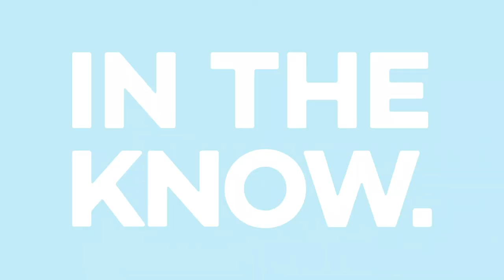Download movies in just seconds with this 5G smartphone from Verizon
Verizon's 5G technology is revolutionizing smartphones, from the camera quality and battery life to storage. You'll never look back.

Our team is dedicated to finding and telling you more about the products and deals we love. Pricing and availability are subject to change.